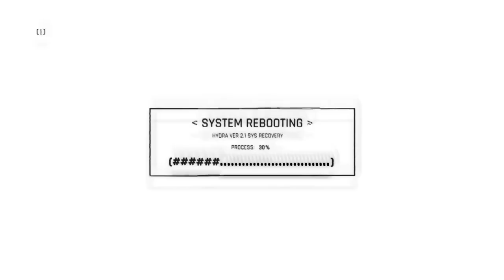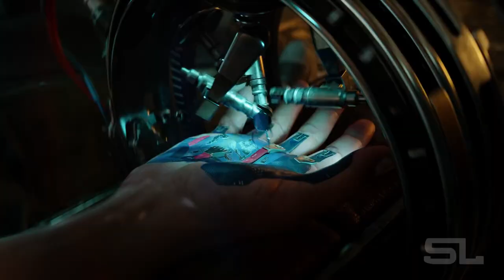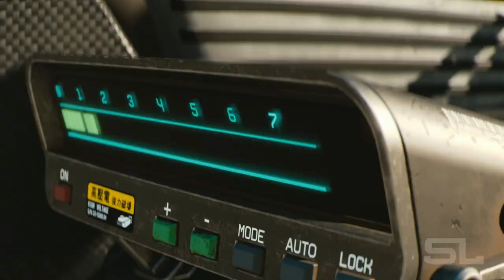Cyberpunk 2077 | Captain America: Brave New World Style (Fan-Made) Trailer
Video: Cyberpunk 2077

Audio: Captain America - Brave New World Track